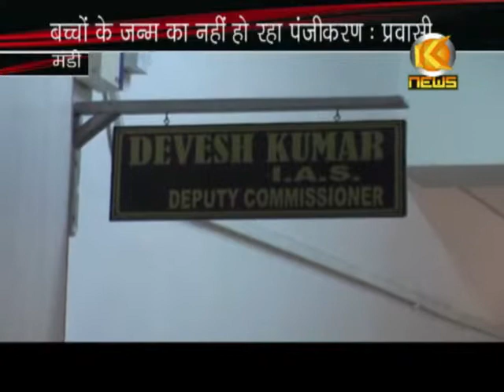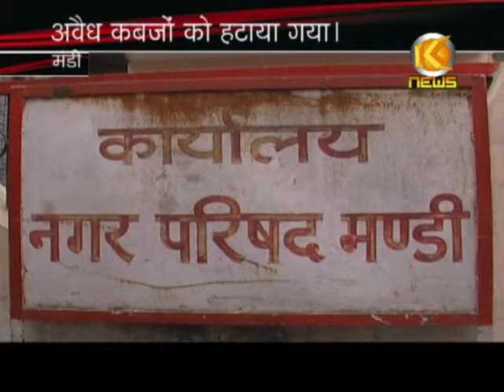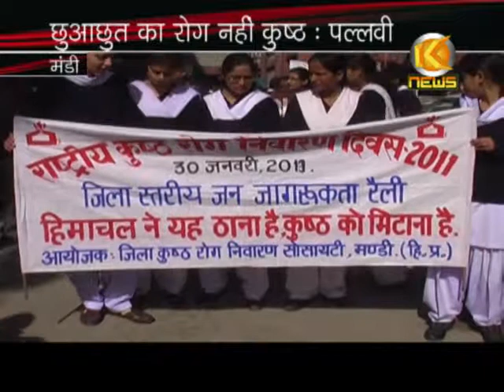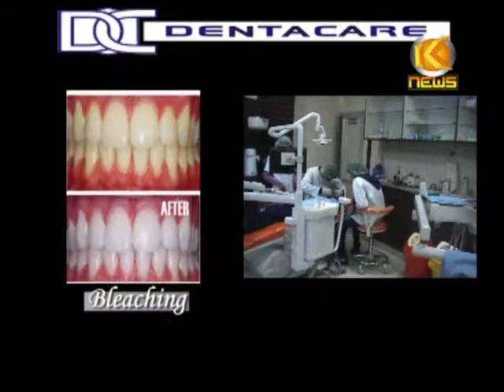K NEWS: 30.JAN.2013